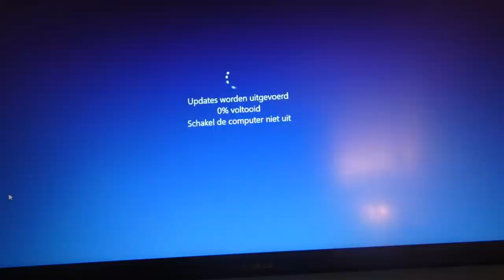EINDELIJK DOET HIJ HET - VLOG 795 👠 MAMMA OP HAKKEN